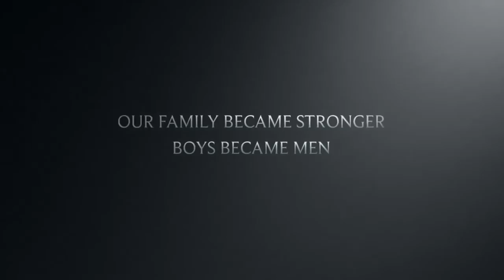WE ARE THE CHAMPIONS 2015 pt.1